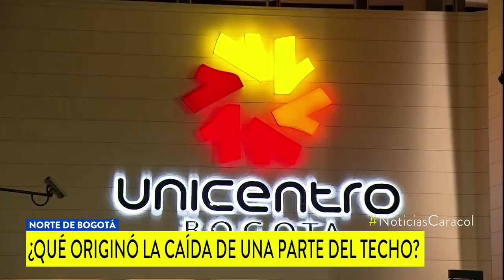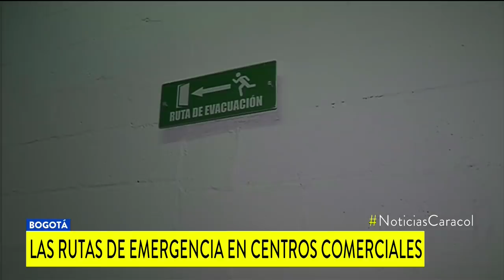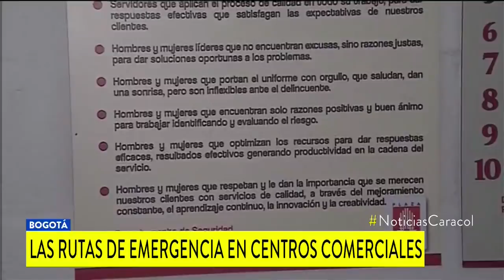Ni atentado ni falla estructura: Unicentro explica por qué colapsó el techo - Noticias Caracol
Reconstruimos la angustia que padecieron decenas de personas en ese centro comercial de Bogotá. Once fueron remitidas a centros médicos.